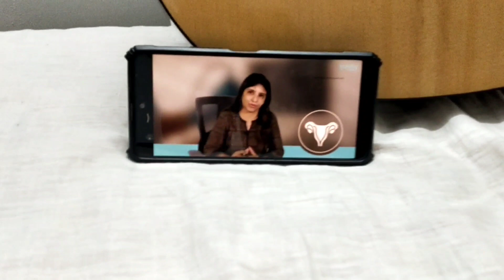How I Use Marrow For Next | A Day In A Life Of MBBS Final Year Student 🤩| Medico Darshil 🔥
Medico darshil
Hi so it's a video about how I use marrow edition 6 for neet pg and next with my mbbs final year. So I used marrow edition 4 ,5,6 and now making blog about it.

**The information in this video is not intended nor implied to be a substitute for professional medical advice, diagnosis or treatment. All content, including text, graphics, images, and information, contained in this video is for general information purposes only and does not replace a consultation with your own doctor/mental health